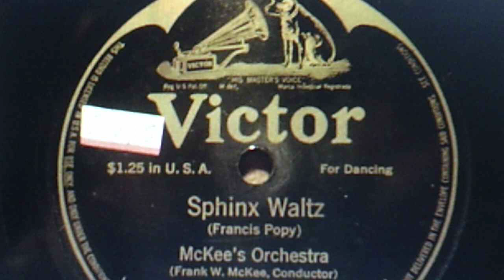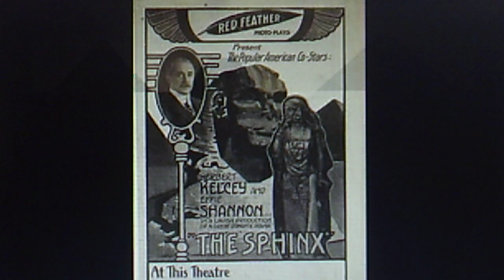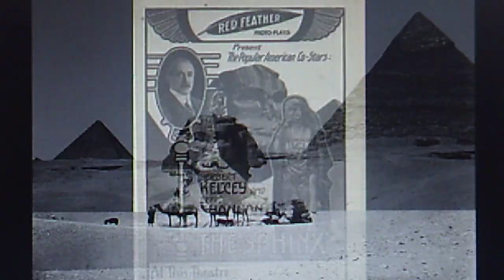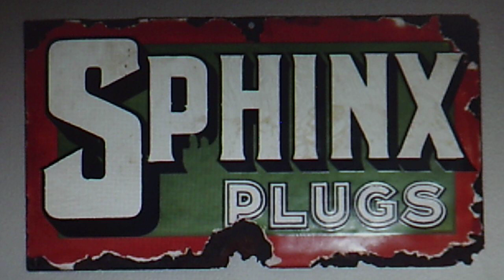McKee's Orchestra, Frank W. McKee conductor: "Sphinx Waltz" (1915)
François Popy, a French Belle Epoque composer, was a clarinetist who at age 11 studied at the Lyon Conservatory of Music. Seven years later he was awarded first prize in clarinet, and chose a military band career but also began composing. "Dark March", written when he was 22, became internationally famous.

His best-known work, called "Sphinx Waltz" here, debuted in 1906 and it got Popy in legal trouble when Leo Pouget claimed it was a plagiarization of his slow waltz, "Mysterious". Their court battle ended amicably, with both men agreeing to share the copyright.

Popy, who wrote hundreds of now forgotten pieces, suffered with lifelong chronic bronchitis. It contributed to his frail health and demise at age 53.

INSTRUMENTATION: 4 violins, 2 violas, cello, piano, clarinet, bass clarinet, flute, cornet, trombone, traps

Source: 12" shellac VICTOR 78 #35460-A (C-16011),
recorded May 11, 1915 and released in Jan. of '16